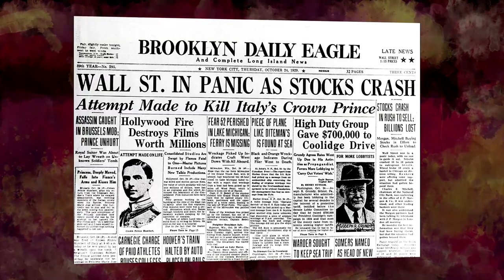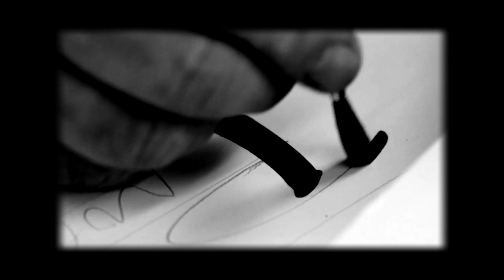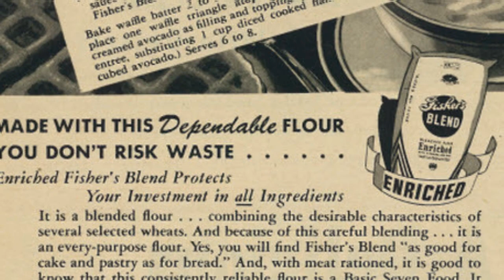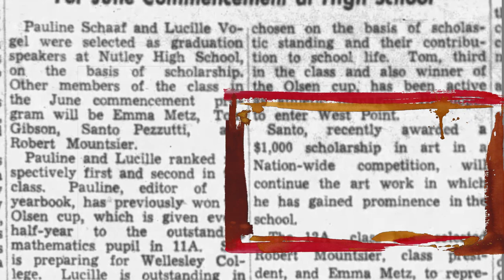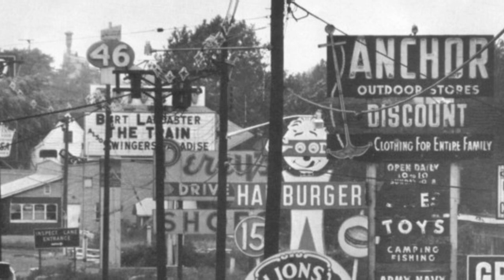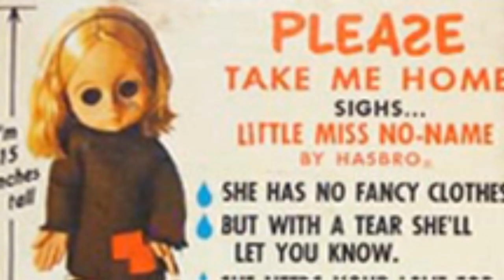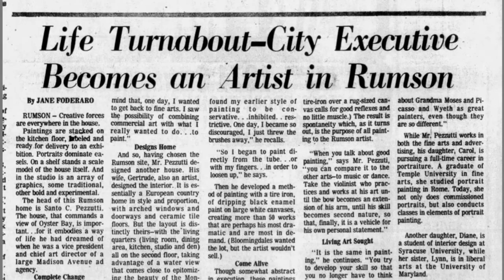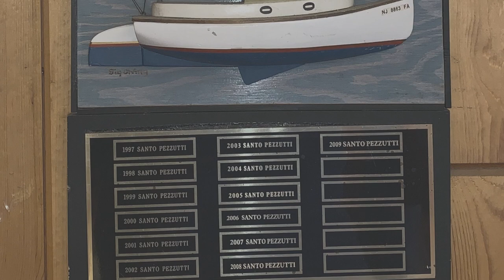Santo Pezzutti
00:00     Born in Fontana Fredda
02:25     Coming to America
04:40     Ellis Island
06:14     Starting School in America
07:27     Bull and Grandpa Agostino
08:37     Cod Fish
10:54     Violin
12:30     Great Depression Cooking
13:53     Car and Rudy
15:25     Build a Kayak
17:06     Sign Painters
18:38     WW2
20:10     High School offer / Norden Bomb Sight
22:00     Volunteered for Army
23:00     Cornell
24:20     Prisoners Italian and German
27:28     Transport to Kansas / Espresso
29:28     Newark School of Fine and Industrial Arts
30:29     Get on with life and Work
31:00     Art Director
34:07     Gert
35:45     Story Book Farm and Ken Pepe
39:41     Little Miss No Name
43:10     Alfredo makes and serves Fettuccini
46:31     Dancer Fitzgerald Sample Head Art Director
47:45     Bob Harris / Smart Balance
51:11     Sailing
53:26     Integrity
54:20     Dave is born
55:30     Land Mine sweeper
56:00     Christmas tree
56:40     Bocce
57:20     Cheerios
58:12     End